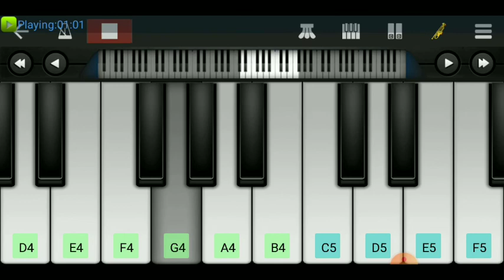Likha Hai Teri Aankhon Me / musicbaba / Piano Tutorial / Walk band cover